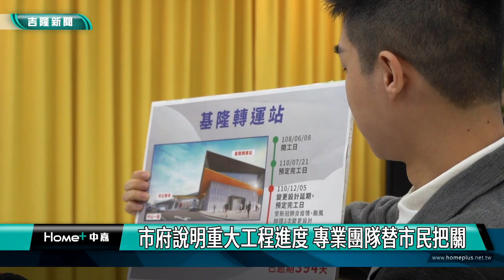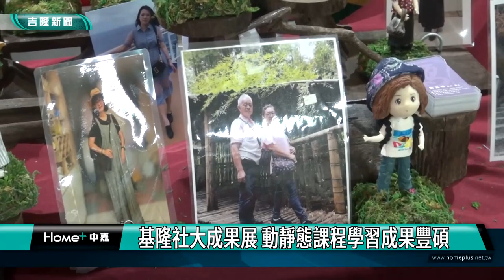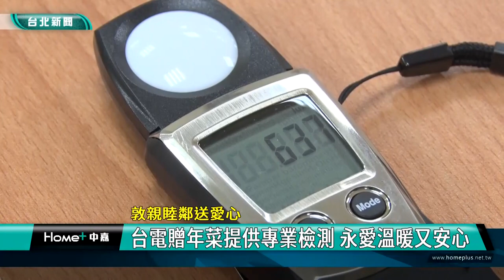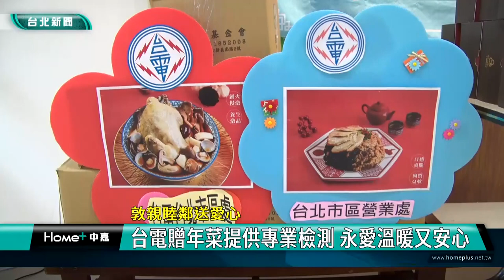中嘉基隆新聞-20230106